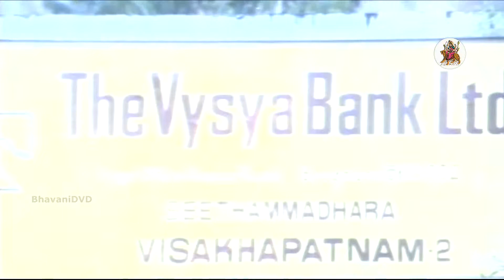420 Movie - Subhalekha Sudhakar, Kota Srinivasa Rao, Nagendra Babu Comedy Scene